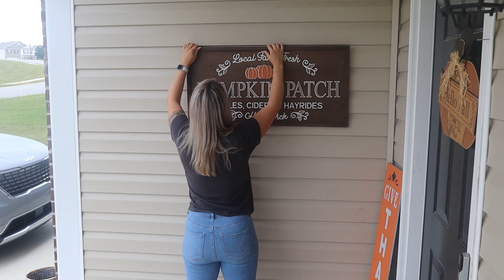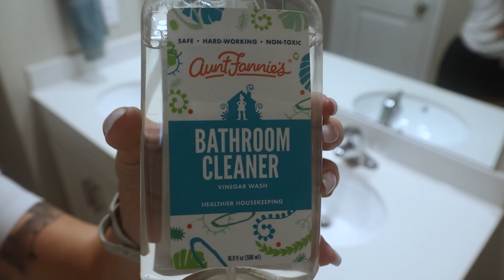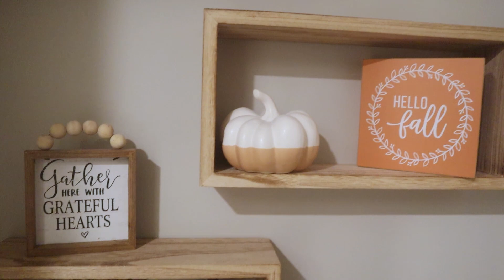Fall Declutter, Decorate, & Clean with me | Part 3 | Fall Decorating Ideas | Cleaning Motivation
Fall grass stuff

Links:
Rubbermaid Power Scrubber
Storage bags
Jaws Disinfectant
Clean Freak Cleaner
Bissell Portable Cleaner
Another great portable Bissell
Hoover Blade Vacuum
Bissell Carpet Cleaner
Shark uplight apex Vacuum: No Longer being Sold :(
Shower gadget
Bathroom Makeup organizer

Living Room Set:
Coffee table basket
Coffee table watering canister
Candle in loving room
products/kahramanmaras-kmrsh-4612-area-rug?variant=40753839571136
Coffee Bar Pendant Lights
Pulley Mount for lights